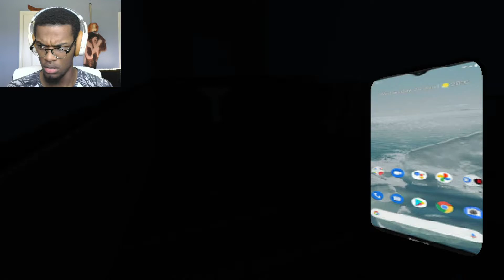The Golden Arch: One late night at McDonalds